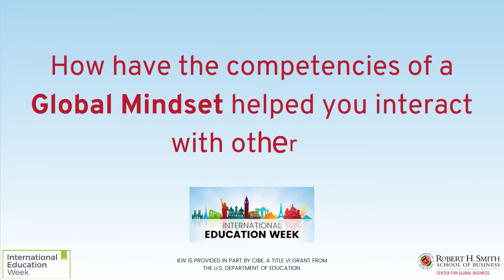2022 International Education Week At Smith: Video 4